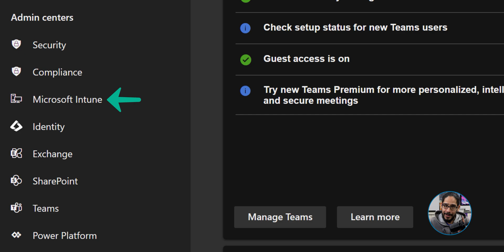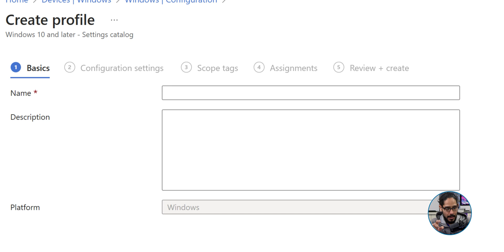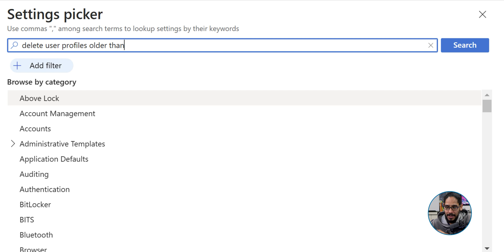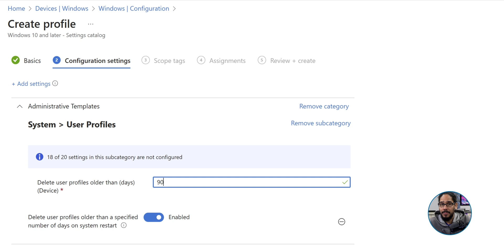How to Automatically Clean Up User Profiles with Microsoft Intune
Learn how to automatically delete old user profiles using Microsoft Intune! In this video, we walk through the full setup process to help IT admins keep devices clean and secure by automating profile cleanup. Great for managing shared or multi-user endpoints.

Chapters
0:05 Short Skit
0:03 Introduction
0:15 Logo Introduction
0:19 Log into Microsoft 365 Admin Center
0:32 Go to Microsoft Intune Admin Center
0:39 Create Windows Device Policy
1:36 Configure Windows Device Policy
2:02 Delete Profile Settings
2:39 Configure Delete Old Profile Settings
3:15 Finish Windows Device Policy
4:04 Conclusion